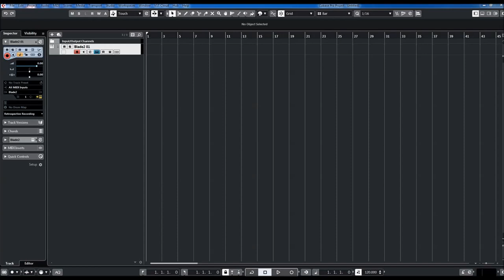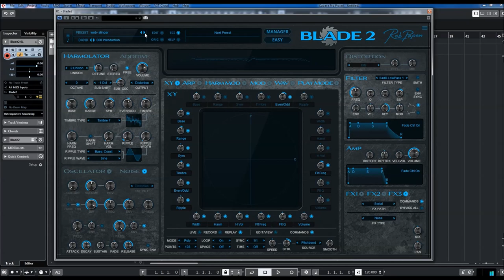Rob Papen | Blade 2 | Presets Preview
With BLADE-2 we have expanded the features of BLADE even further again making it a dream synthesizer for synth lovers who like to think out of the box and love to experiment! Next to the Harmolator mode, we have now included an Additive mode which allows you to morph or mix between 4 additive waveforms using the XY pad.

Of course, in addition to using these additive waves, you can also create and edit your own!
Another new addition is a dedicated wave-analyze section that allows to analyze of sample data into a waveform, which then again can be used in the Harmolator or Additive section.

To expand the sound options, even more, BLADE-2 also includes an additional analog-type oscillator plus a noise oscillator. However, it doesn’t stop there, because it now has 32 different Filter types to help shape your sound further!
The Arpeggiator section inside BLADE-2 has also received a huge update with some very cool new features.
There are now two additional rows for controlling the X and Y position of the XY pad. Also new is the ‘ratcheting’ feature including different ratcheting modes.

Last but not least, BLADE-2 has 3 Multi-FX processors with the high-quality top-notch – Rob Papen - FX.